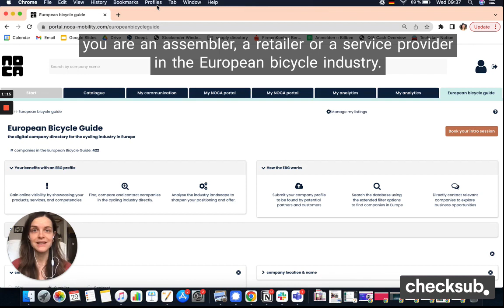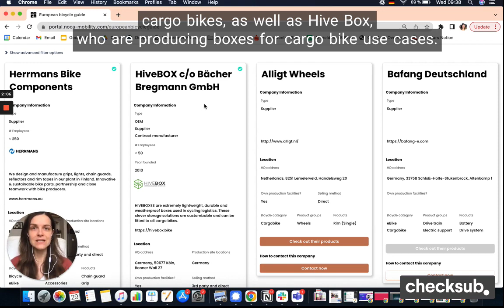European Bicycle Guide - quickly explained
This videos shortly explains the European Bicycle Guide and how to use the directory to reach your goals.